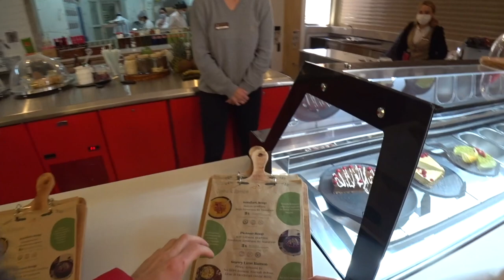Nirvana Cosmopolitan 5* Лара, Турция. Обзор отеля. Отличная пятерка.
Nirvana Cosmopolitan 5* Лара, Турция. Отличная пятерка с большой территорией, высоким сервисом, правильным ристанием, аквапарком и песчаным пляжем. Обзор отеля.

В апреле 2021 я отправился в рабочую командировку в Турцию и сделал обзор отеля Nirvana Cosmopolitan 5*. Отличная, новая, чистая пятерка с гигантской территорией, аквапарком и крутой концепцией. На моем канале из этой поездки вы увидите еще много отелей.

💥 Узнаете о отеле
💥 Увидите номера
💥 Территорию
💥 Посмотрите пляж
💥 Проникнитесь атмосферой

// Еще видео о Турции

🎥  ВСЕ ВИДЕО О ТУРЦИИ

// МНЕ МОЖНО ДОВЕРЯТЬ СВОЕ ПУТЕШЕСТВИЕ